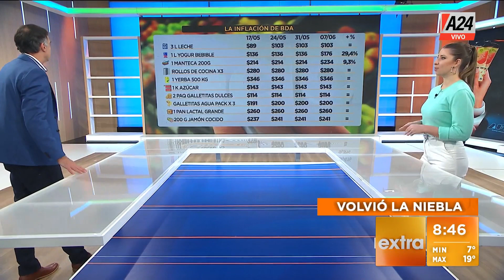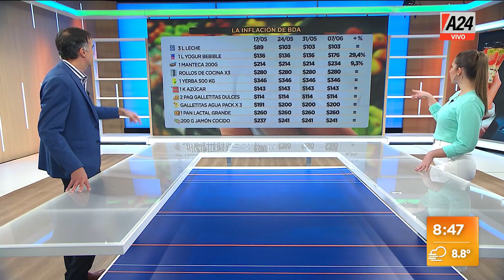La canasta BDA subió un 20% en un mes | A24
👉 Lara López Calvo mostró que la última semana el mayor aumento fue del yogurt bebible con un 29,4%.